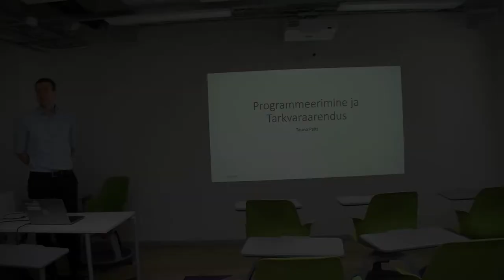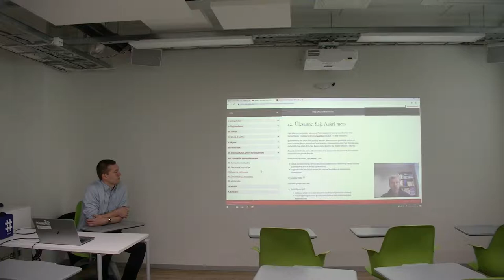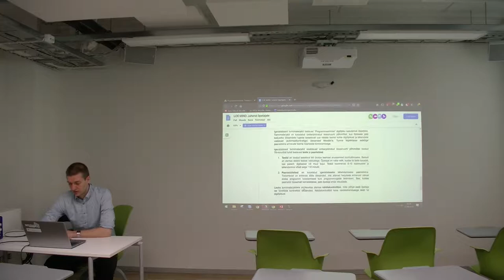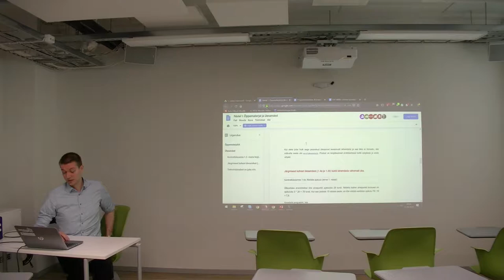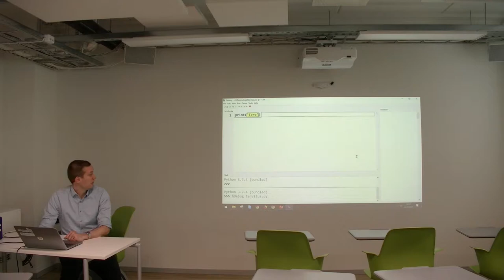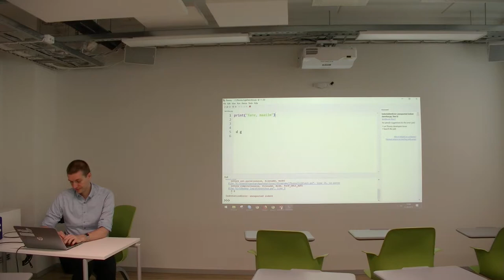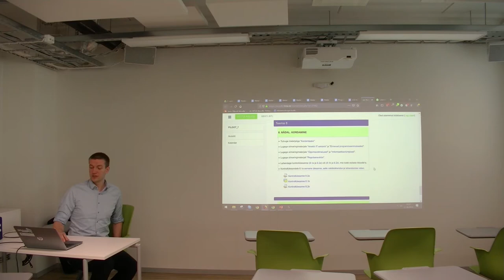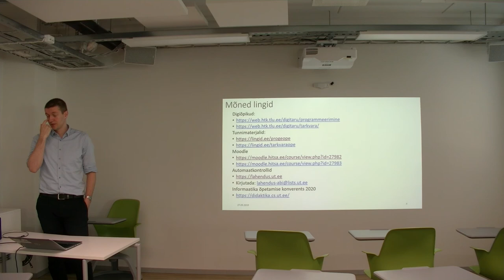Programmeerimine ja tarkvaraarendus - Tauno Palts / Gümnaasiumi informaatika